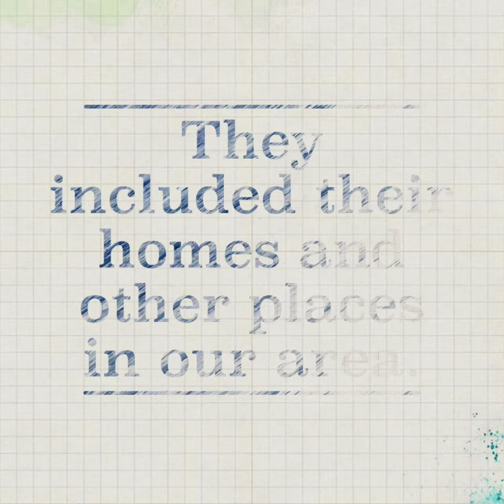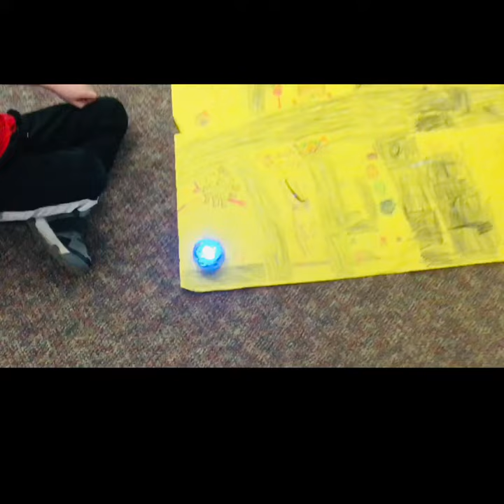Sphero on the Map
Team Pursuit students coding Sphero on a map of their community, West Allis.